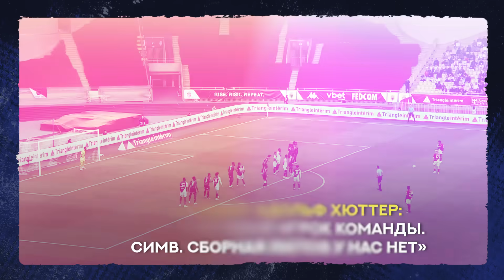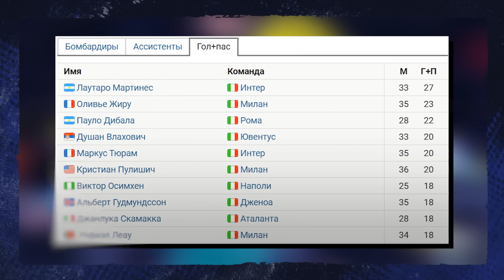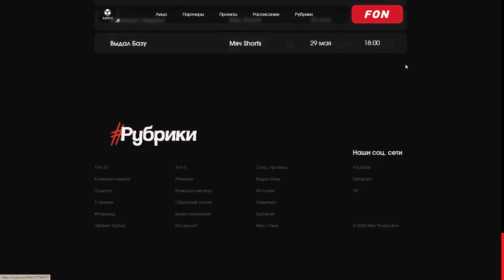ТОП 10 Лучших игроков 23/24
Флориан Вирц – один из лучших игроков сезона 23/24. В Бундеслиге его признали футболистом года, а также немец статистический чемпион по предголевым действиям в лиге.

За 48 матчей в этом сезоне Вирц забил 18 голов и отдал 20 ассистов. В «Байере» Флориан отвечает за креатив в атаках, он играет за счет игрового интеллекта в большей степени, чем за счет скиллов. Хотя и со скиллами все супер. Ну и хет-трик в чемпионском матче – это отдельный повод подчеркнуть крутость немца.

А кого еще из футболистов мы выбрали в наш ТОП лучших игроков этого сезона – смотрите в новом видео!